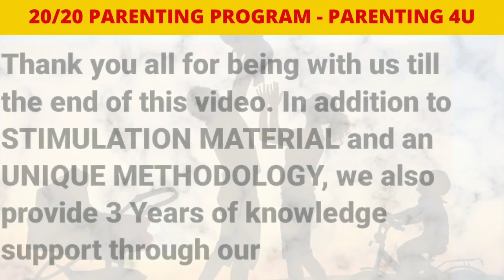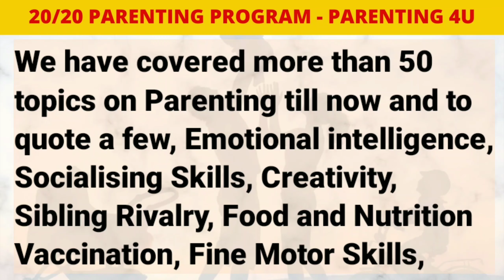2.2 Years Old Ishu Kureel(A) Flags of Many Countries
Do you want to unleash the true genius of your child (0-12 years) without compromising your busy schedule and only spending 20 minutes a day?

✅Join our Parenting community for OPTIMISED MINDFUL PARENTING.

Happy Parenting,
Raghunath-Parenting4u

Every parent is busy making assets for their children.
We @ Parenting4u,
Help you make your child the biggest asset.